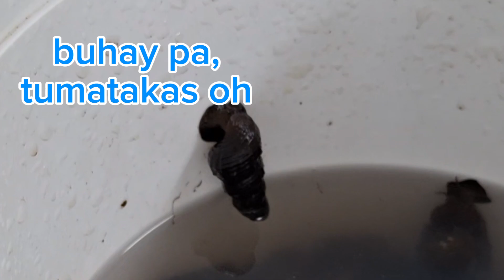How to cook Susong Pilipit or Agurung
k#pinoyfood